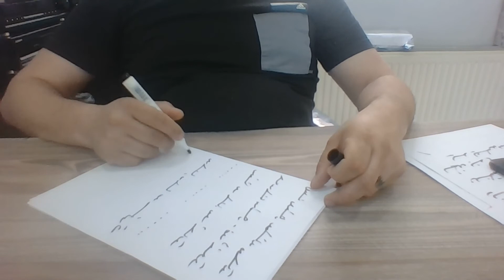Ercüment Hoca 0552 282 33 33 ücretsiz bakım Danimarka Struer Stubbekøbing Boşanma Tılsımı